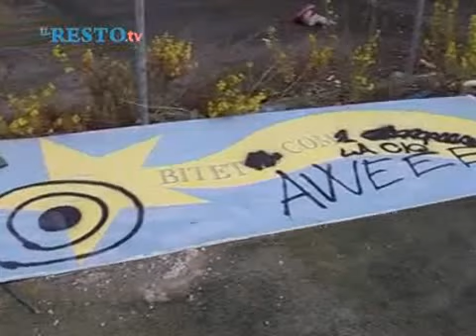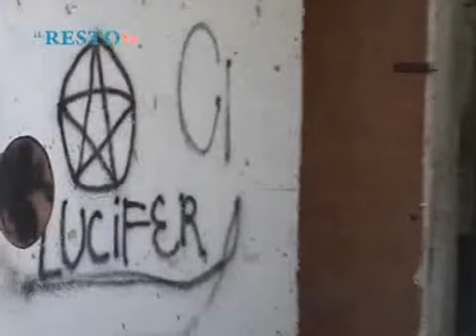Bitetto: Parco Mater Domini.mp4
Un reportage sullo stato di abbandono di uno dei parchi più grandi d'Italia.